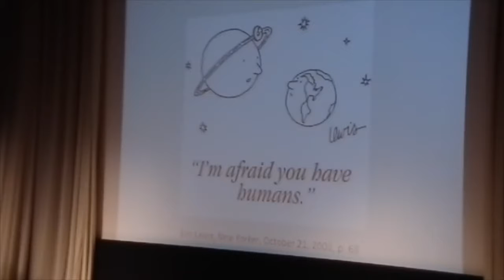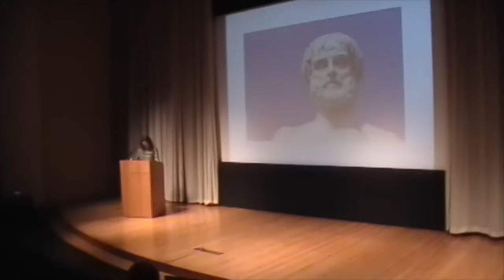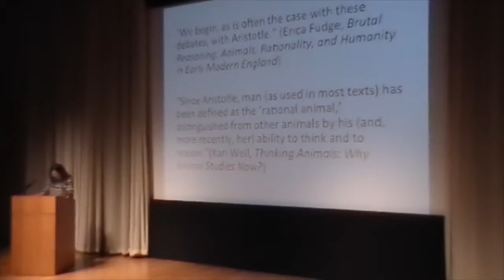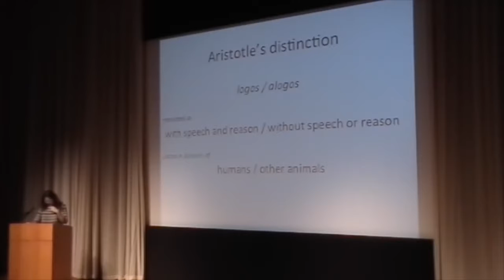HoTE 2015-16: Debra Hawhee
Debra Hawhee, Professor of English and Communication Arts and Sciences at Penn State, presents "Aristotle and Animal Feeling."